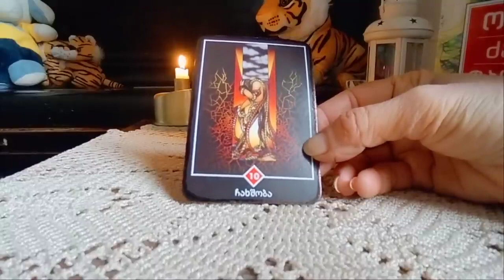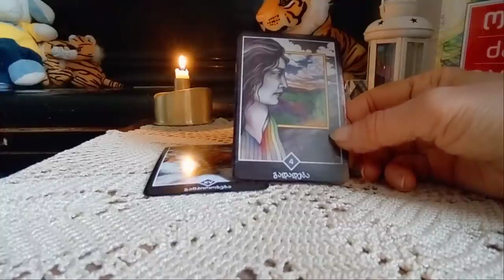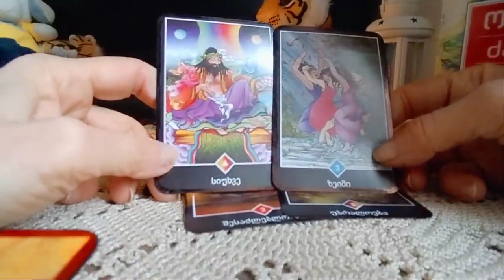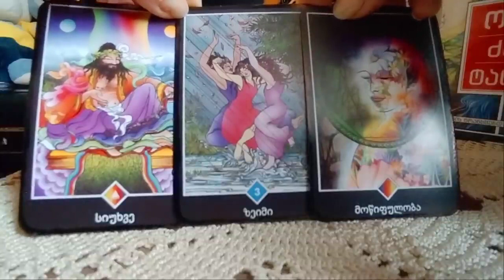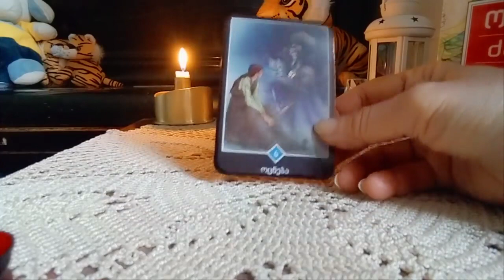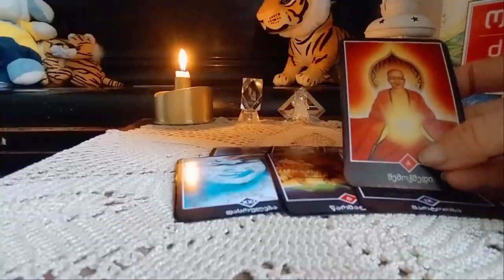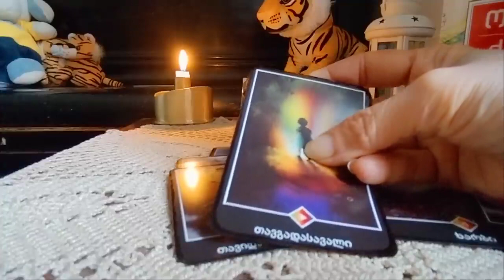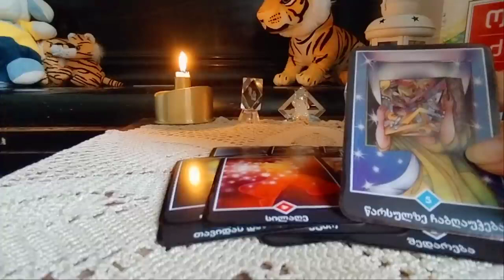ვკითხულობ თქვენს მომავალს/მთავარი რაც უნდა იცოდეთ - 2 ვარიანტი I read about your future✨🃏✨